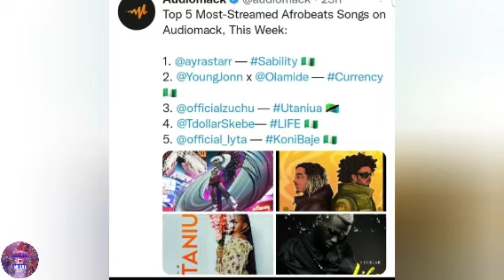Wimbo wa Zuchu ( UTANIUA ) Kwenye orodha ya nyimbo mpya bora za Afrobeats AudioMack